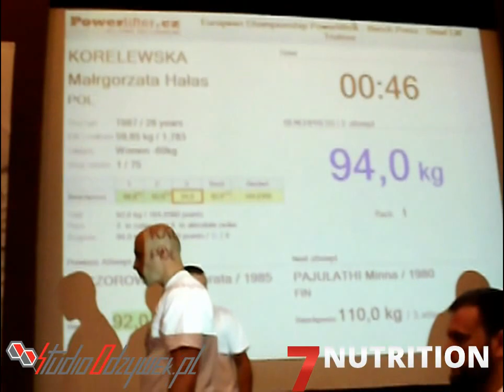Małgosia Hałas World Records Bench Press Women GPC w wadze do 60 kg wynik 94 kg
Małgosia po raz kolejny udowodniła że potrafi walczyć do końca. Na filmie zaliczona próba bicia Rekordu Świata GPC podczas Mistrzostw Europy w Trutnov Czechy próba  zaliczona pomyślnie :)